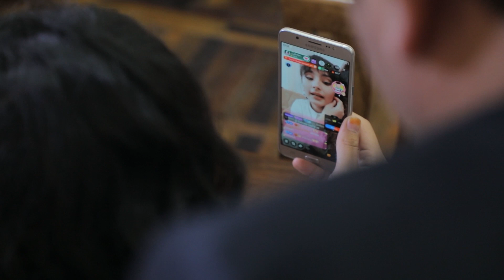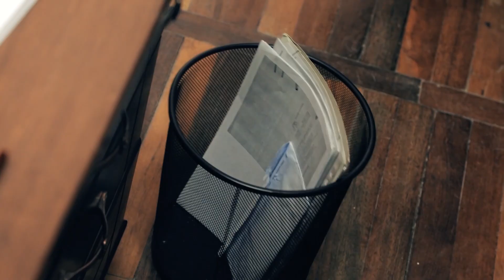O'ZIMIZNING ISHCHILAR 1-QISM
Video yoqdimi? unda IXLASOW kanalga obuna bo'ling va qo'ng'iroqni bosing!